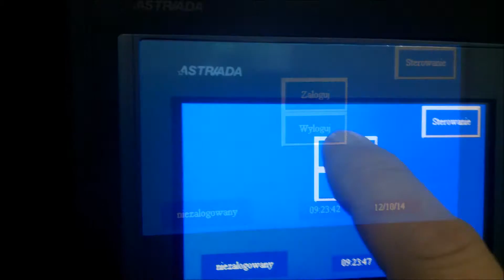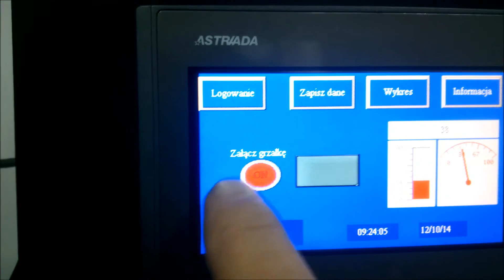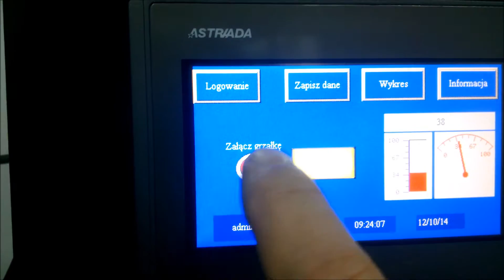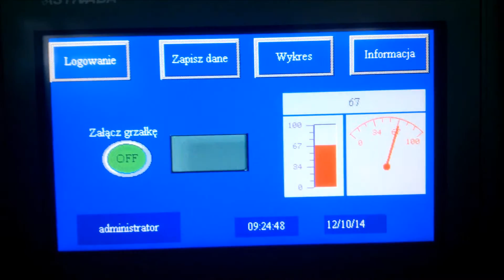ASTRAADA - kurs programowania paneli operatorskich - część VI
Wgrywanie aplikacji do panelu Astraada.